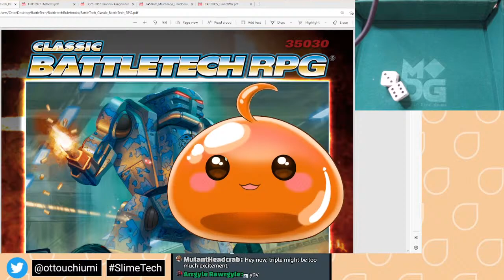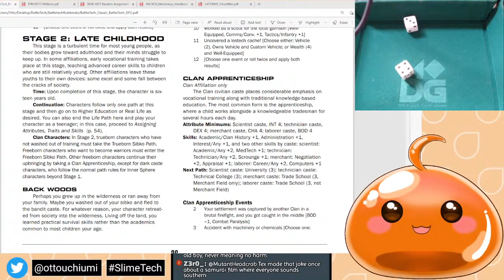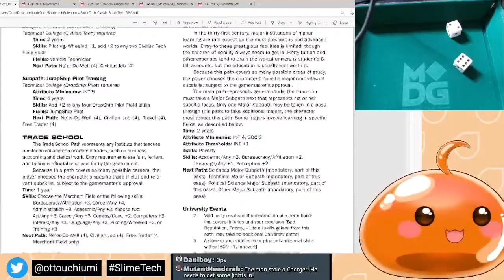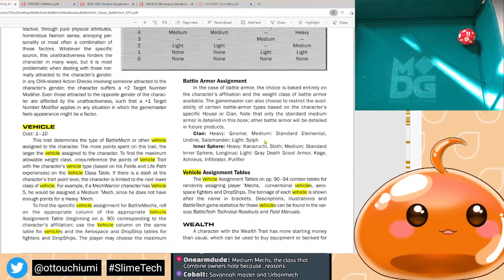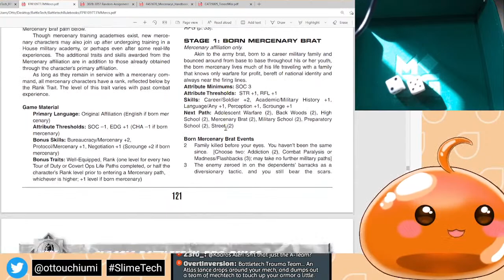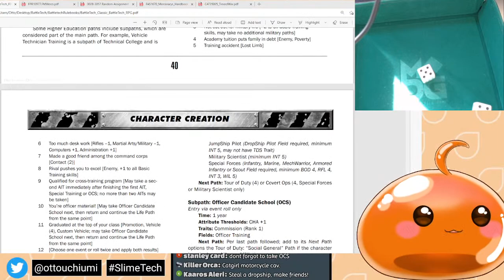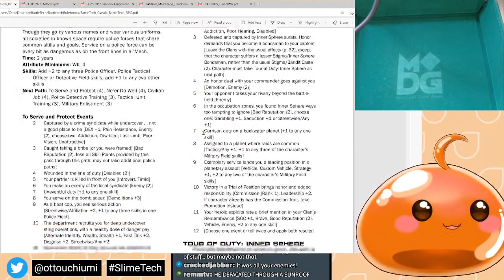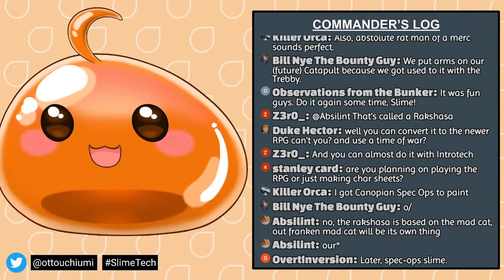BATTLETECH RPG: Birth of a Mercenary! (Character Creation Stream)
Lets create a character in the Classic Battletech RPG !

RULES
1. Please help me create a welcoming and respectful atmosphere for others.
2. English only please! This is for ease of moderation.
3. Don't feed spammers or trolls! Attention is what they seek. Report, block and ignore.
4. Don't bring up other streamers or discuss me in other streams unless they explicitly talk about me. This is so other viewers can focus on the performer's stream.
5. Don't type the Battletech's name for the era 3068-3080 in chat. In fact try to avoid bringing up that time period at all! This is to help YouTube's moderating algorithm and make my stream available for everyone. I understand it's not the best situation (it's irritating to me too), but it's their website and my choice how to react to it.  Please respect that.